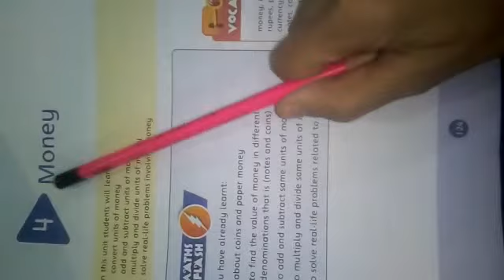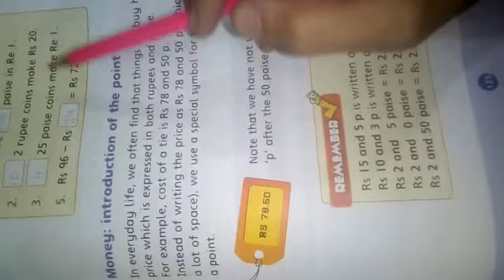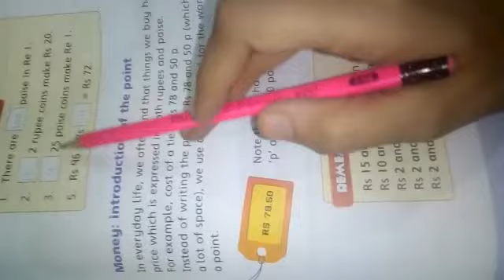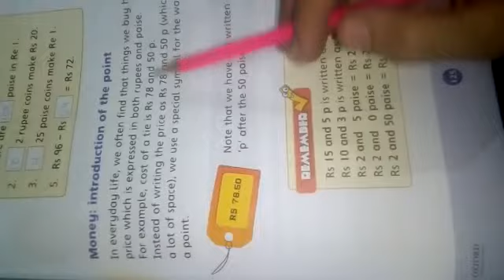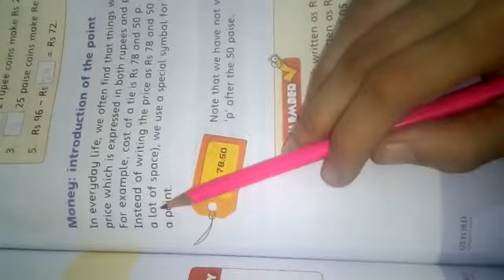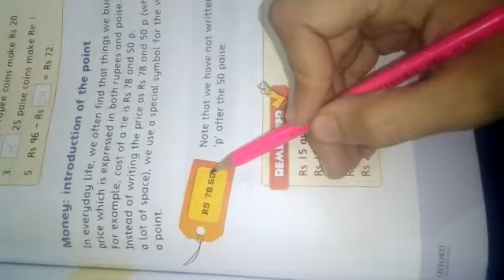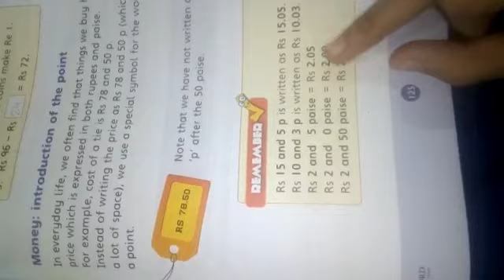Class 3 Chapter 4 Money (page #124 ,125)